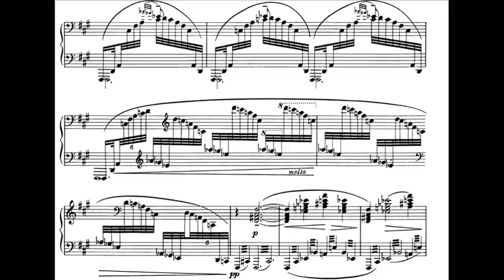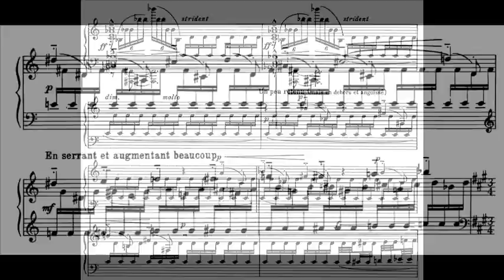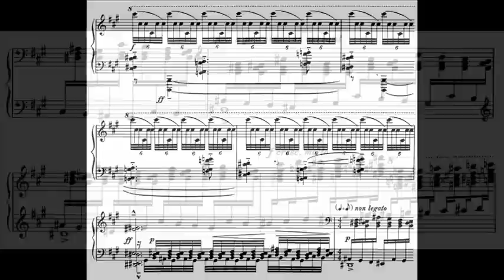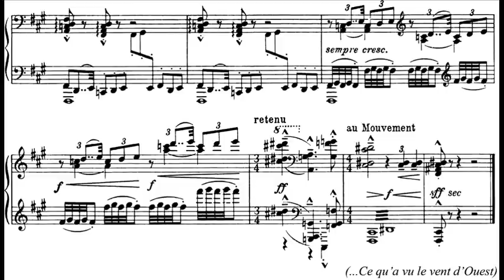Claude Debussy : Prélude VII, "Ce qu'a vu le vent d'ouest" (Gianluca Cascioli, piano)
Claude Debussy: Prelude VII (book 1) "Ce qu'a vu le vent d'ouest"
Gianluca Cascioli, piano
CD published by DECCA , and available online at :

Conductors with whom he has collaborated include Claudio Abbado, Vladimir Ashkenazy, Myung-Whun Chung, Valery Gergiev, Daniel Harding, Riccardo Muti, Lorin Maazel, Zubin Metha, Yuri Temirkanov e Mstislav Rostropovich, among others.
Cascioli has performed chamber music with Mstislav Rostropovich, Yuri Bashmet, Maxim Vengerov, Frank Peter Zimmermann, Clemens Hagen, Sabine Meyer.

Cascioli records for Decca and Deutsche Grammophon.

Gianluca Cascioli studied composition at the Conservatorio Giuseppe Verdi di Torino with Alessandro Ruo Rui and later with Alberto Colla. Cascioli' s compositions have been performed in important venues such as the Musikhalle (Hamburg), Wigmore Hall (London), and Palau de la Musica (Barcellona). In 2009 Cascioli was awarded 2nd Prize at the 27th International  I.C.O.M.S. Competition for Composers with his first Trio for violin, cello and piano. In 2010 Cascioli was awarded 1st Prize at the 28th International I.C.O.M.S. Competition for Composers with his Tre pezzi liriciper violino e pianoforte. In 2010 Cascioli's Fantasy for piano and orchestra was awarded the Mozart-Prize from the Jury of the 16th International Competition "2 Agosto", with Ennio Morricone president. In 2012 Cascioli's orchestral work Trasfigurazione was awarded 1st Prize at the 1st Francesco Agnello Composition Competition: In 2013  Trasfigurazione will be performed 20 times throughout Italy by 15 different orchestras.